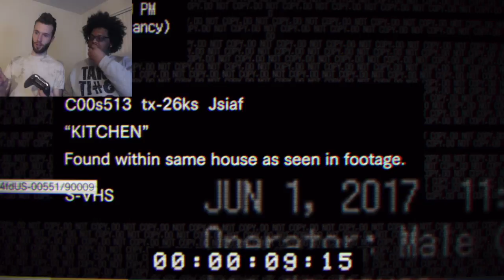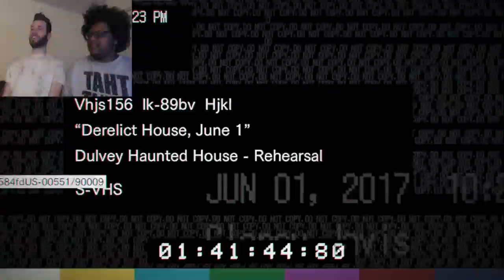DO THEY EVEN MAKE VHS TAPES ANYMORE? |Resident Evil VII/Biohazard Teaser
Exploring a fucked up house, sounds like a great idea.